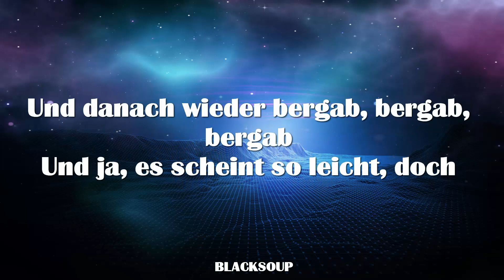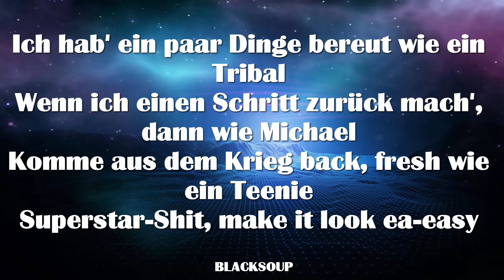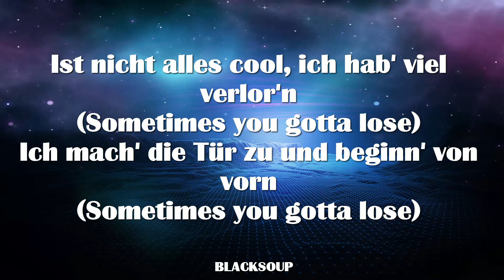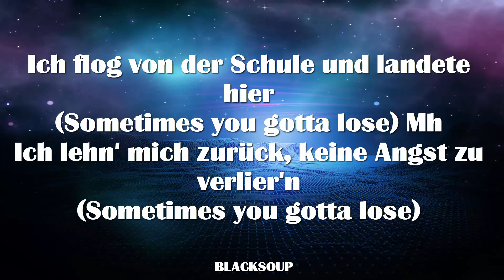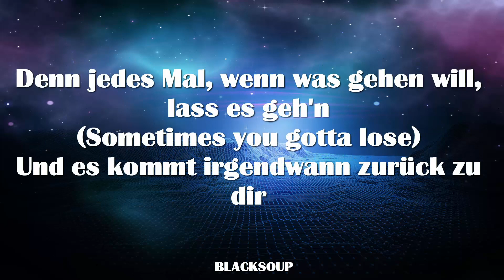CRO X SHINDY - SYGL Lyrics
Track 10 on trip

(Sometimes you gotta lose, ooh)
(To win again)

Ich jag' 'nen Punkt am Horizont
Egal, wie schnell ich bin, ich komm' nicht ran
Ich schreib' hunderttausend Songs
Und hab' den buntesten Kontostand
Doch jedes Mal, wenn ich gewinn'
Verlier' ich irgendwas bei dir
Und glaub mir, jeder kann gewinn'n
Aber wie oft kannst du verlier'n?
Denn irgendwann geht's hoch, so hoch, so hoch
Und danach wieder bergab, bergab, bergab
Und ja, es scheint so leicht, doch

Ist nicht alles cool, ich hab' viel verlor'n
(Sometimеs you gotta lose)
Ich mach' die Tür zu und beginn' von vorn
(Somеtimes you gotta lose)
Denn jedes Mal, wenn was geht, ist Platz für Neues
(Sometimes you gotta lose)
Und wenn es gestern nicht sein soll, dann klappt es heut
(Sometimes you gotta lose) Hey, ah

(Uh, sometimes you gotta lose to win again)

[Part 2: Shindy]
Manchmal wird ein Hype zu 'ner Hysterie
Zeitraffer und du steigst in der Hierarchie
Erlaub dir keine Fehler, es schau'n alle auf
Fühl dich nicht so sicher, Engel fallen auch
Und mit der Zeit, jedem Sieg, jedem Meilenstein
Werden Enttäuschungen für immer ein Teil von ei'm
Mach' die verf**kte Tür zu und lass' keinen mehr rein
Ich bin sowieso besser allein, allein
Ich hab' ein paar Dinge bereut wie ein Tribal
Wenn ich einen Schritt zurück mach', dann wie Michael
Komme aus dem Krieg back, fresh wie ein Teenie
Superstar-Shit, make it look ea-easy

Ich flog von der Schule und landete hier
(Sometimes you gotta lose) Mh
Ich lehn' mich zurück, keine Angst zu verlier'n
Denn jedes Mal, wenn was gehen will, lass es geh'n
Und es kommt irgendwann zurück zu dir

(Sometimes you gotta lose to win again)